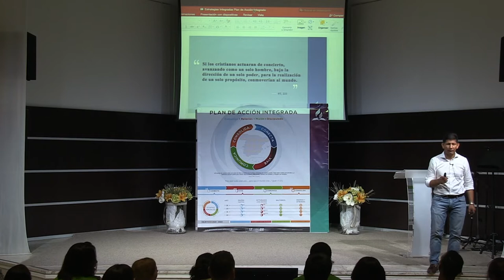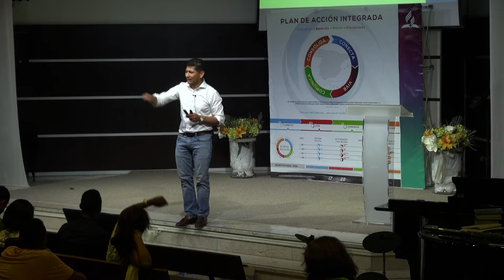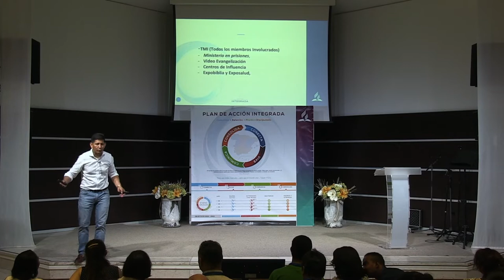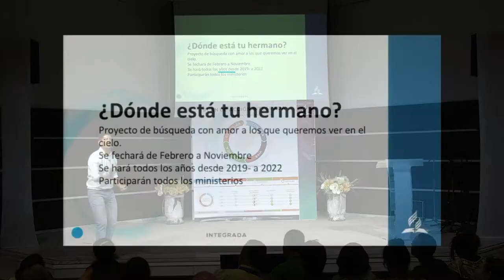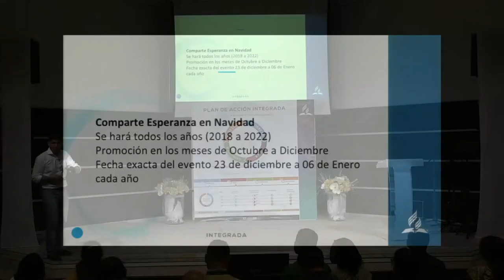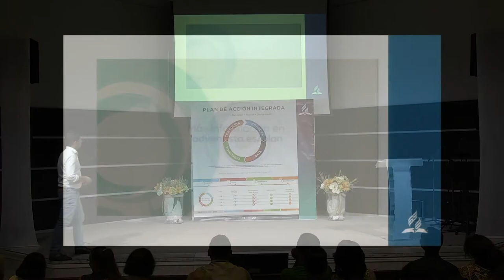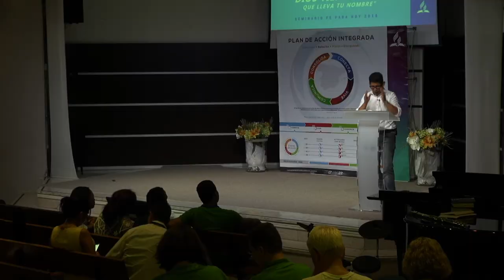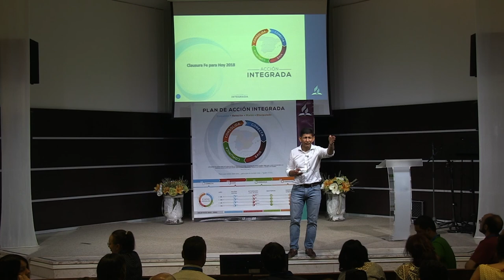Estrategias MIPES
Ponencia de Gabriel Díaz en el Fe para hoy de 2018